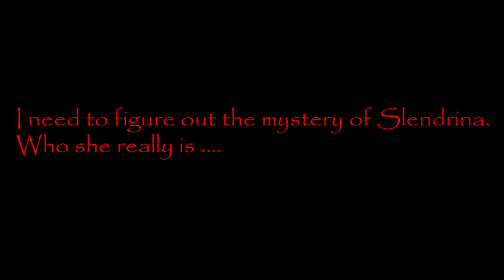HOUSE OF SLENDRINA [PC] IMPOSSIBLE SPEEDRUN 5 MIN MIX VIDEO GOES FASTER IN REPLAY - NO FLASHLIGHT